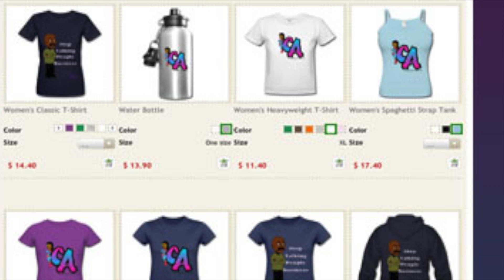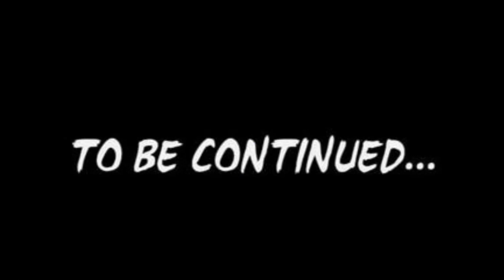Church Antics S2:E7 (PATRICIA GOES TO JAIL) Caribbean Church Drama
In this episode Sis. Patricia is in the interrogation room being questioned for assaulting Diane (Ben's Side Chick). She is very angry and wants to get out. She is finally sent home after Pastor comes to her rescue.